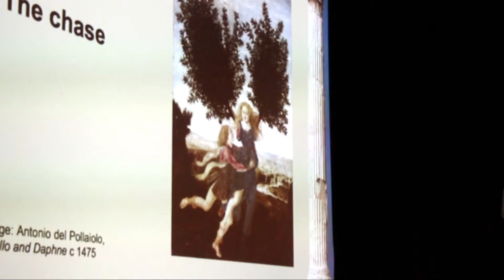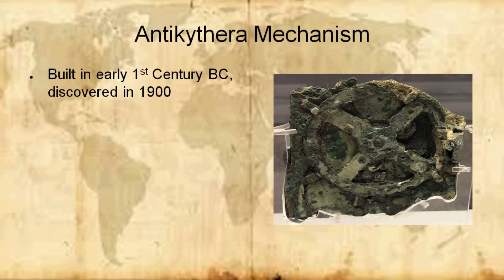Showreel 2015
Showreel of my work up to now